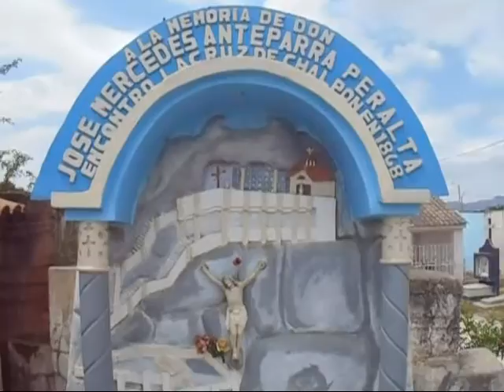Le Canto a mi Cruz de Chalpon - Guillermo Talledo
.Le Canto a mi Cruz de Chalpòn
. Prod WG .Deosound El Melodico. EXITOS STUDIO
DESCARGA en mp3 dale clik en DOWNLOAD